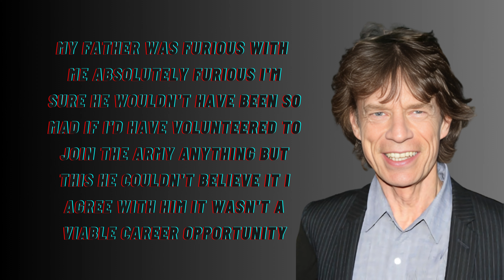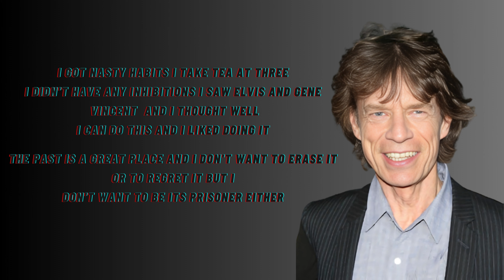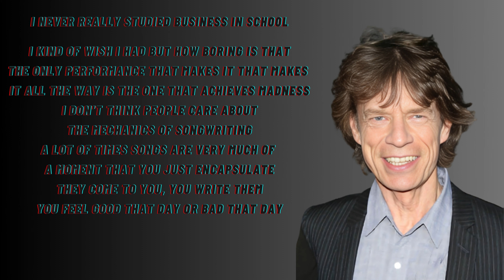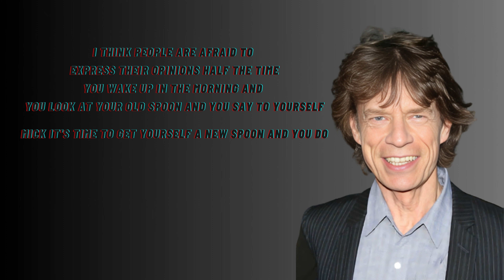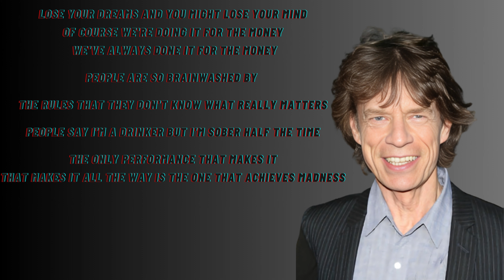Mick Jagger | Inspiring Quotes | Rolling Stones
Congratulations on your miracle success! Whatever you achieved, whether it's a personal accomplishment, a professional milestone, or a significant life event, it's worth celebrating. Miracles can come in various forms, and the feeling of accomplishing something extraordinary is truly special
Rolling Stones front-man Mick Jagger turns 80 today. He captured the essence of rebellion and raw sexuality decades ago and shows little sign of slowing down as he turns 80 today. Ironically, this is happening to a man who once sang what a drag it is getting old. Here's a look at his life and career so far take a look